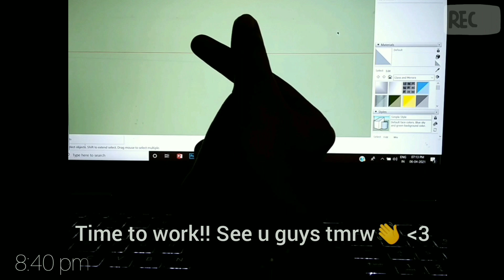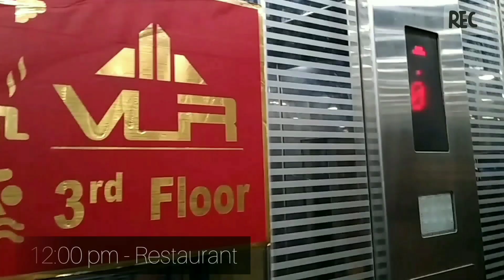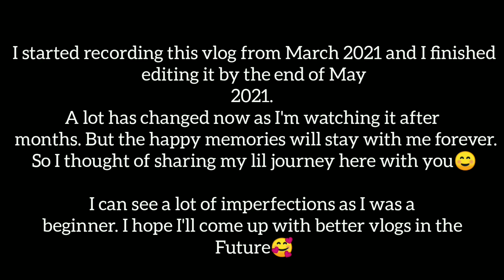A week in my life🦋 | Grocery shopping 🛒🛍️, Lunch in a restaurant 🥘, My first vote 🗳️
Hello, everyone!
This is my first vlog and it's been an year already. Time does fly, innit?! I was so caught up at my work. So, I cudn't find time to post. I finally thought of sharing my lil journey here with you.
Noori🐈 is completely different now, so it feels good to watch his old videos.
I hope I'll be able to share everything with you very soon.
Please take care of me in 2022.

Timecodes:-
00:00 - Intro
00:44 - A bright and a warm morning begins🌤️
01:00 - Noori (Meet my cat)
01:16 - Fetching water
01:27 - Coffee
02:27 - Rolled Omelette recipe
05:11 - Dessert🍰
05:15 - Teasing my cat
05:34 - Drinks (Sarbath)
05:39 - Heading out for some work
05:45 - Plucking flowers from a stranger's house 😂
05:56 - Black tea & Shawarma
06:58 - Day ends
07:15 - The next day (Meet my sister🙄)
07:20 - Off to work
07:29 - Meet Miss Dina
07:44 - Work time
07:56 - Beach🏖️
08:07 - Making Tea
08:39 - Fruits for dinner
08:48 - Grocery
09:08 - Laundry
09:21 - Noori's mind voice😺
10:26 - My first vote
10:51 - Straightening my sister's hair
11:12 - Shopping🛍️
12:00 - Lunch in a restaurant
13:47 - Prawn and sausage noodles🍜
17:35 - Iftar preparation

Musician: Carl Storm

Musician: Carl Storm

Musician: @iksonmusic

Musician: @iksonmusic